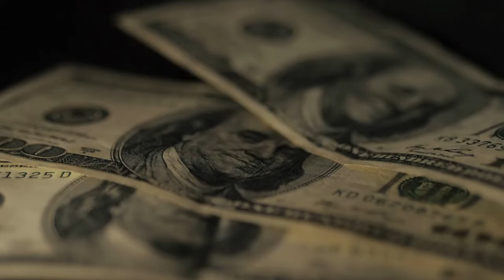Husband ‘Drugged Wife Nightly So 90 Men Could Rape Her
The suspect husband identified as Dominique P, a pensioner had been married to his wife Françoise (not her real first name) for more than 50 years and had three adult children. He contacted strangers on an internet forum called “à son insu” (“without him/her knowing”) where members discussed performing sexual acts on their oblivious and obviously non-consensual partners, often drugged.